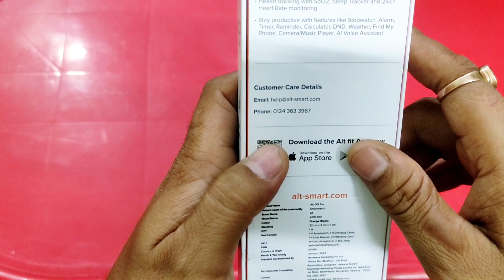alt og pro smartwatch / alt og pro smartwatch review / alt og pro smartwatch unboxing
your query:
Alt og pro
alt og pro smartwatch unboxing
alt og pro launch date
alt og pro review
alt og pro unboxing
alt og pro smartwatch review
Alt og pro bluetooth smart watch
Best smartwatch under 2000
Best smartwatch with bluetooth calling
Biggest display smartwatch
alt og pro launch date in india
alt og pro confirm specifications
Best full frame smartwatch
Full frame smartwatch under 1500